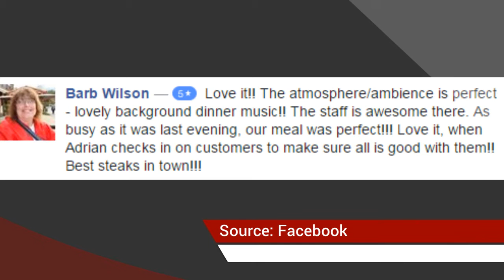Ruth's Chris Steak House - REVIEWS - Calgary, AB Restaurants Reviews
Reviewed: ★★★★★ Ruth's Chris Steak House is a top reviewed restaurant in Calgary, AB. This video shows some of the excellent reviews and testimonials that have been offered by their happy customers. (Real reviews by real people.)

For more information you can visit them at:

Ruth's Chris Steak House
294, 115-9th Avenue SE, 2nd Floor at the Calgary Tower,
Calgary, AB T2G OP5